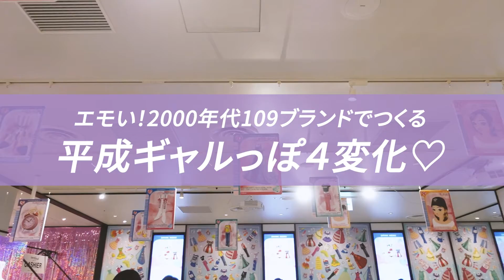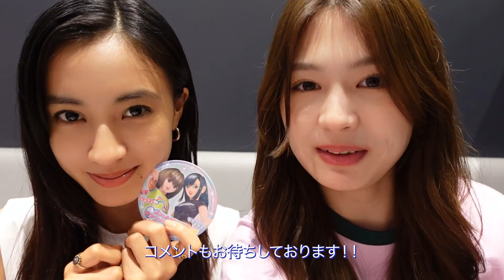【Y2Kファッション】エモい！むしろ新しい？ 2000年代を風靡したブランドで平成ギャルに大変身！【リバイバルコーデ】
令和におとずれた平成ブーム。
2000年代＝Y2Kのギャルが夢中になった109ブランドがかわいすぎると
令和ギャルの間で話題に！

令和ギャル代表・JELLYモデルは
平成時代に人気を博したブランドを着こなせるのか…！？

当時流行ったたまごっちやDSで遊びながら
玖瑠実と椎名亜美が私服MIXで4体リバイバルコーデに挑戦します♡

BRAND.01　ココルル　    00:14
BRAND.02　アルバローザ　01:47
BRAND.03　ローズファンファン　03:06
BRAND.04　ラブボート　　04:40

さらに！！！
みんながハマった懐かしの大人気ゲーム「オシャレ魔女　ラブandベリー」の
期間限定カフェにも潜入しちゃいました！

ぜひ、チェックしてね♡

「オシャレ魔女　ラブandベリー　オシャレ魔法カフェ」
期間：2023年7/14(金)〜2023年8/27(日)※カフェは事前予約制
場所：渋谷PARCO 6F 渋谷TOKYO PARADE goods&café
営業時間： 10:00~21:00 (FOOD/DRINK ラストオーダー 20:00)
※営業時間等は渋谷PARCOに準じますので、変更になる場合がございます。

▼Model
玖瑠実